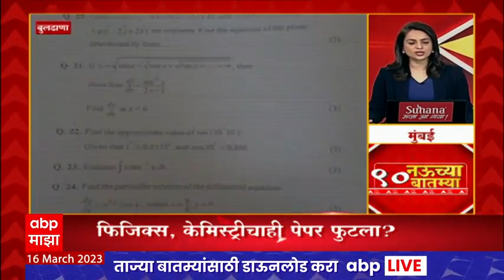TOP 90 : नऊच्या 90 बातम्यांचा वेगवान आढावा : टॉप 90 न्यूज : 16 मार्च 2023 : ABP Majha